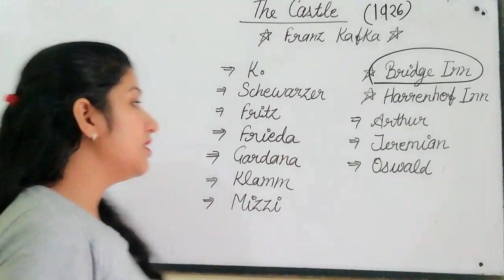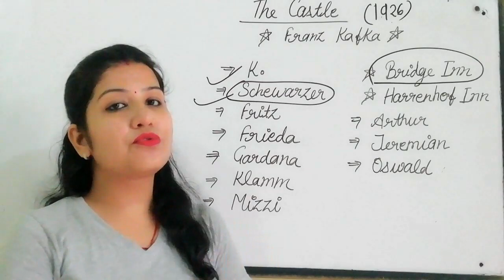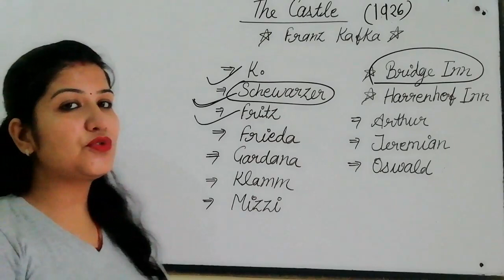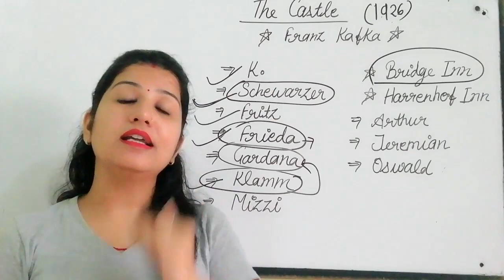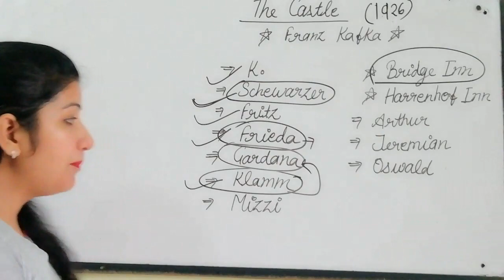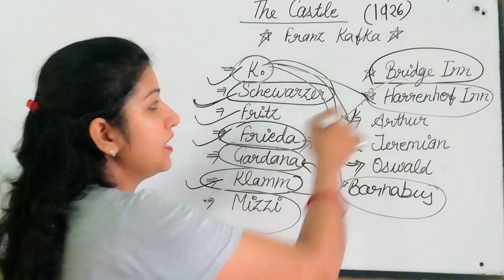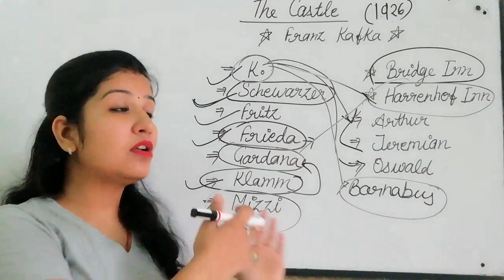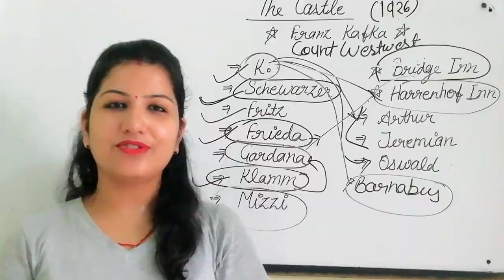The Castle by Franz Kafka in hindi